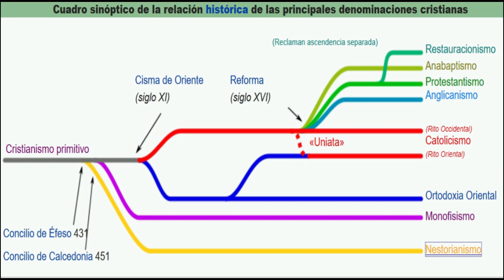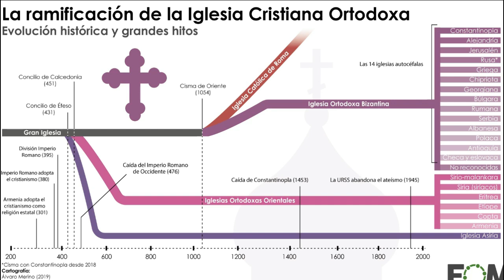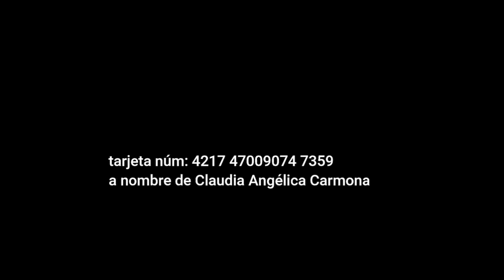Ante el silencio de la iglesia ¿Qué hacer? el nvo o. m. aprovecha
La Iglesia Ortodoxa o Iglesia Ancestral es la que procede directamente de los 12 Apóstoles. Una opción que tiene es el "servicio de typika" el cual realizamos cuando no existe un sacerdote para las misiones o Iglesias.

Compartimos videos reales sobre reflexiones, temas pero también el diario vivir de la Iglesia Ortodoxa en monasterios o misiones.